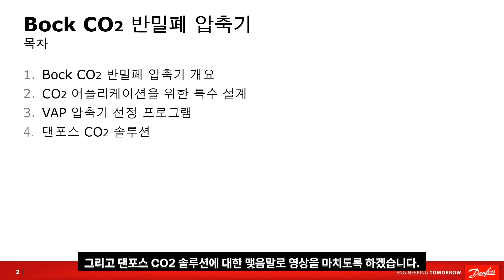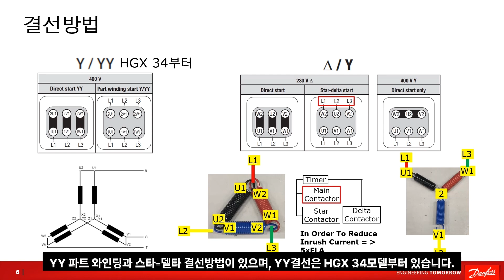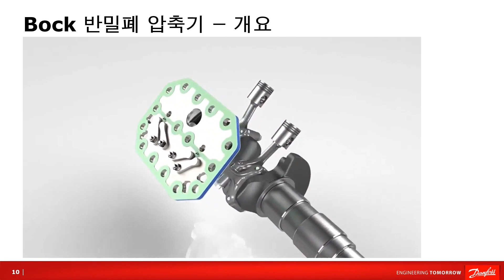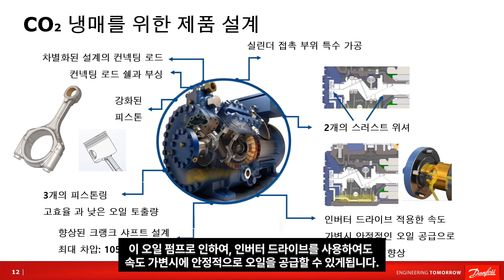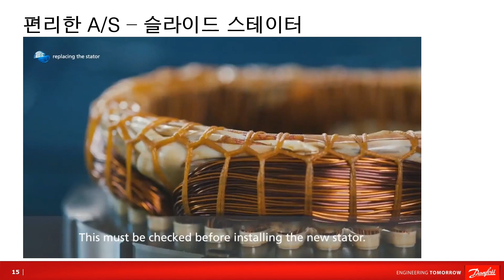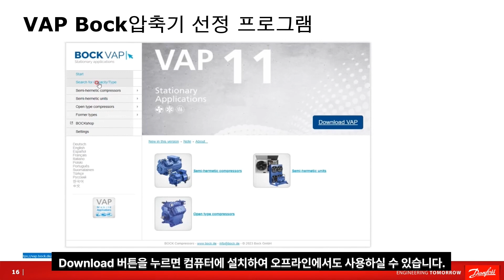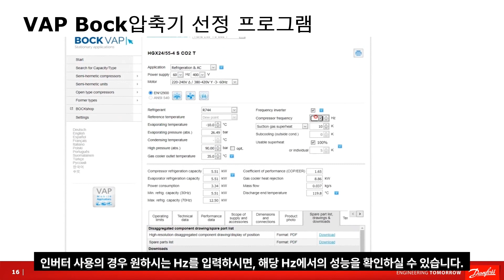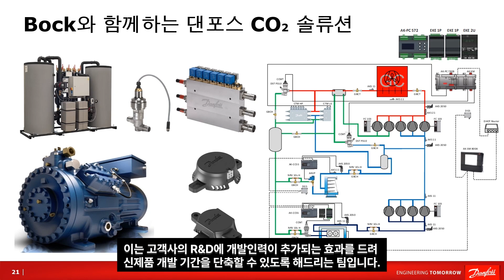[Climate Solution #5] Danfoss BOCK® CO2 압축기 소개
이번 2023년 댄포스의 새로운 가족이 된 BOCK® 압축기에 대한 소개 영상입니다. 해당 영상을 통해 BOCK® & CO2 반밀폐 압축기에 대한 일반적인 사항과 CO2 어플리케이션의 특수 설계 사항, VAP 압축기 선정 프로그램, 댄포스 CO2 솔루션을 확인하실 수 있습니다.

*Producer: ChiHyun(Chloe) Chung - Climate Solutions Sales Engineer
*Presenter: Byoung Gyun (Robert) Kim
- APR Senior Application Manager
- CO2 System, Refrigeration, Heatpump
- Chiller, System Optimization